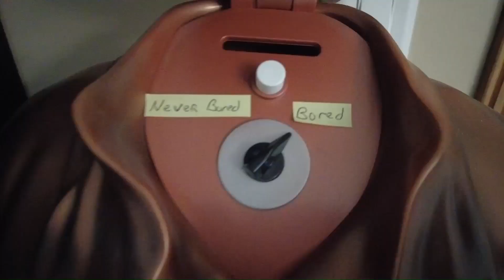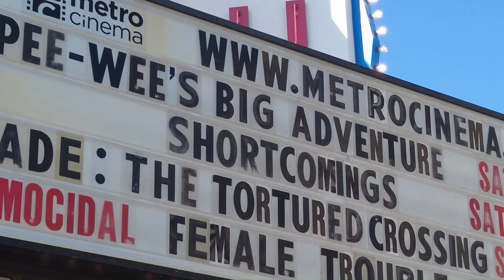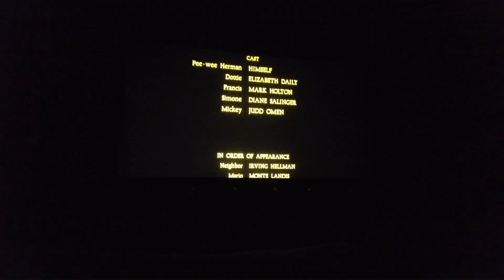I Watched Pee-wee's Big Adventure in a theatre in 2023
I went with G to see Pee-wee's Big Adventure in a theatre.  I love seeing old movies in the theatre and this one was no exception, after losing Paul Reubens this year, I was not passing up the chance to see this movie on the big screen.  I decided to dress the part and really get into it and have fun with this experience.  I even made Ice Cream Soup, as seen in Pee-wee's Playhouse Season 1 Episode 1.  I also tried my hand at making a Mr. Breakfast, while I didn't have a Rube Goldberg machine I did my best to recreate the classic scene from the movie.  I hope you enjoy!